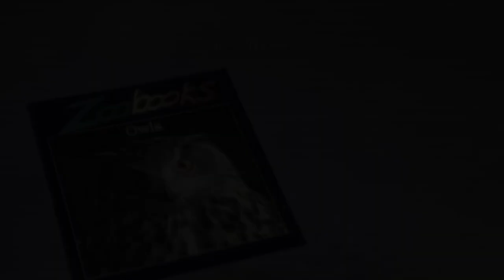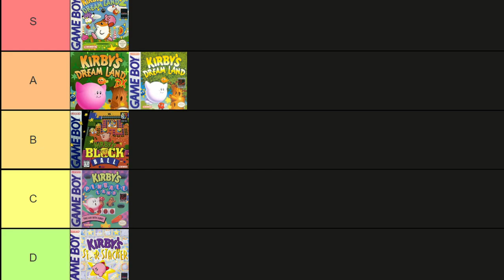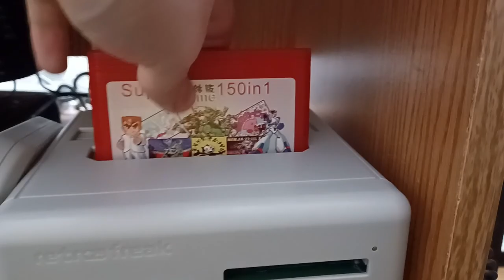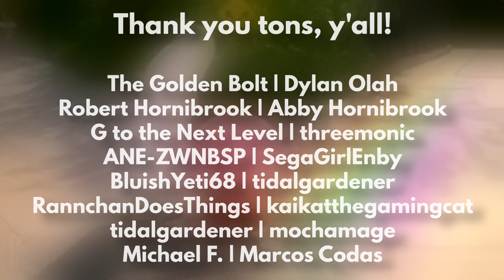Looking Back at the Game Boy Kirby Games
Today on Stuff We Play, let's take a look at all of Kirby's Game Boy games! Like, the ones on the original Game Boy and Game Boy Color!

Time Stamps:

Intro: 00:00
Kirby's Dream Land: 01:18
Kirby's Dream Land DX/Spring Breeze: 03:47
Kirby's Pinball Land: 05:40
Kirby's Block Ball: 07:13
Kirby's Star Stacker: 09:09
Kirby's Tilt and Tumble: 10:54
Kirby's Dream Land 2: 13:42
Best Way to Play Them: 15:43
Conclusion: 17:22

Follow Jamie on Twitter for channel updates!

Music from Pokémon X and Y, Kirby and the Forgotten Land, Kirby's Adventure, Kirby's Dream Land, Kirby Super Star, Kirby's Pinball Land, Kirby's Block Ball, Kirby's Star Stacker, Kirby's Tilt and Tumble, Kirby's Dream Land 2, and a jazzy midi track I randomly found on an old thumb drive.